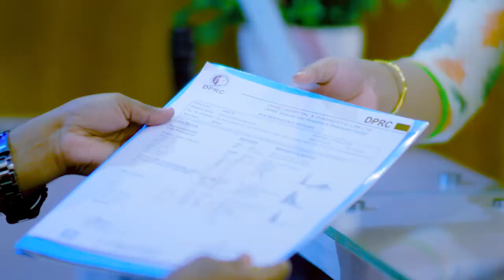পা ব্যথা, পায়ে টান ও পা কামড়ানো ভাল হল | Ankle Pain, Leg Muscle Pain Treatment